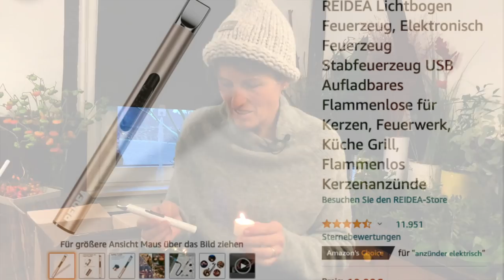Adventskranz DIY 1.0 - längliche Weihnachtsdeko selber basteln/ Geschenktipp: Elektrisches Feuerzeug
Weihnachtsdeko selber gestalten- das zeige ich dir in meiner neuen Serie zauberhafter Adventskränze traditionell und modern.
Gaaaaaanz wichtiges Zubehör und tolle Geschenkidee:
für alle meine lieben Follower.
- aufladbar mit USB-Anschluss
- energiesparend
- Sicherheitsschalter
- super Qualität aus Edelstahl
- keine Funken und kein Geruch
- umweltfreundlich
- auch bei starkem Wind und leichtem Regen verwendbar

deiner Margit

Margit Strak
Freischaffende Floristin